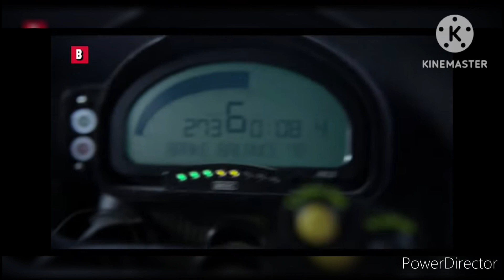TV Spot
I Didn't Made On Cartoon Network